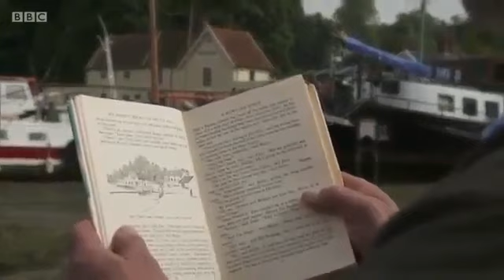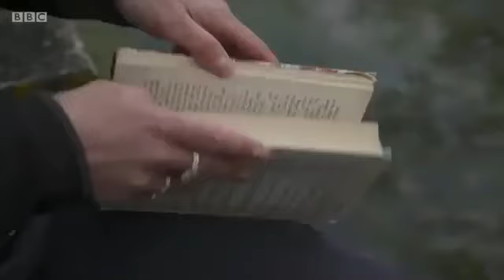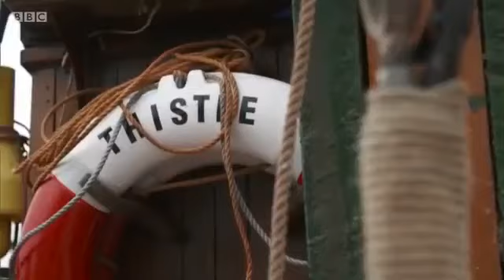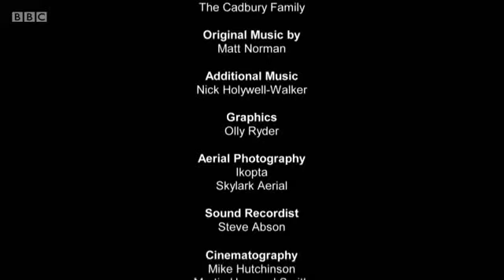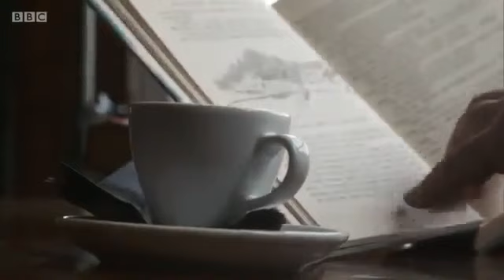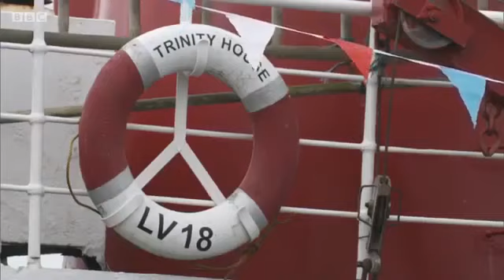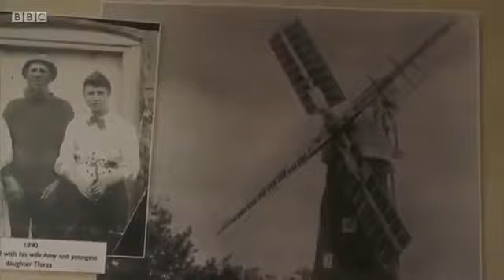Britain's Lost Waterlands -Escape to Swallows and Amazons Country- BBC Documentary